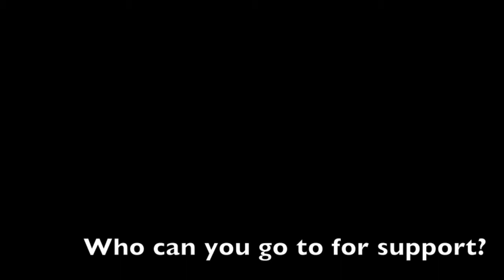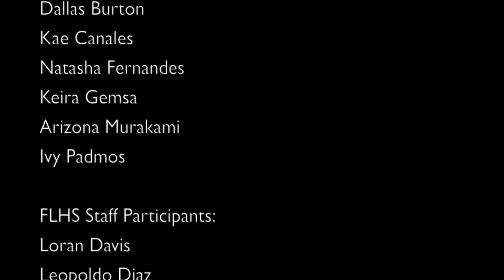Healthy Relationships at Forest Lawn High School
Students and staff at Forest Lawn High School were tasked with creating a PSA.  The goal was to produce something that would make our school a safer place, especially for our students who have experienced trauma, and open up conversations around child abuse in order to reduce stigma and encourage help seeking behaviors.

Staff and students from around the building were engaged and asked to add their voice.  All responses are genuine and personal to the people who supplied them.